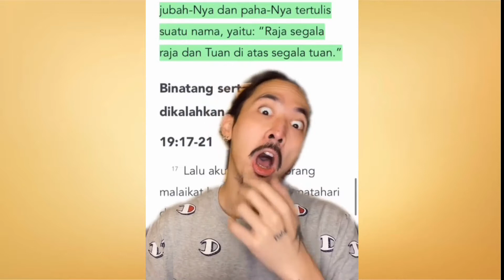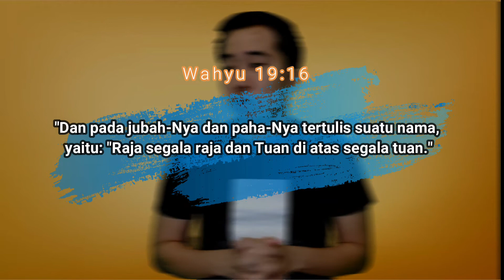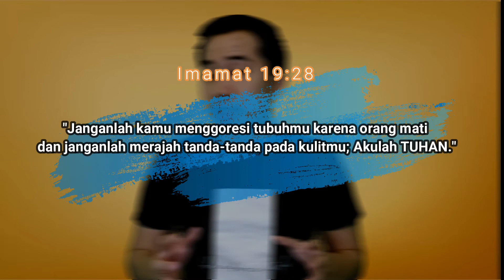Yesus Punya Tato ?? Di Paha-Nya ??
Belakangan ini beredar tiktok viral seorang pendeta yang mengutip dari Wahyu 19:16 dimana disana secara tidak langsung ia menyampaikan bahwa Yesus memiliki tato. Tapi apakah ini benar?

Jawab Alkitab adalah Section khusus di channel ini yang membahas mengenai kebenaran atau fakta di Alkitab yang mungkin terkesan kontroversial ataupun kontradiktif, dimana akan coba dijawab dengan alasan yang logis dan bisa memperkuat iman kita sebagai orang kristen.